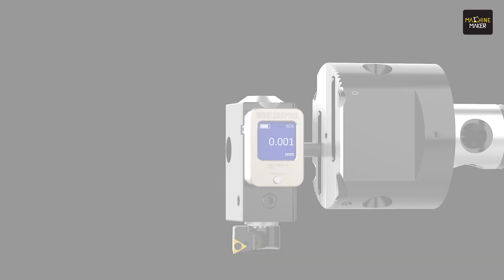The Art of Hole Making at EMO Hannover 2025 | Wohlhaupter & Allied Machine & Engineering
Wohlhaupter GmbH, renowned for its high-precision boring and modular tooling systems, is gearing up to make a substantial impact at EMO Hannover 2025, taking place from September 22–26. As EMO marks its 50th anniversary, the event will spotlight groundbreaking innovations in the metalworking industry, bringing together top manufacturers, engineers, and technology leaders from across the globe.

For nearly a century, Wohlhaupter, part of Allied Machine and Engineering, has led the way in delivering precision tooling solutions, from modular systems for machining centres to cutting-edge digital boring heads and fully customised solutions that meet the evolving demands of modern production. Recently, Hari Shanker, Managing Editor of Machine Maker, visited Wohlhaupter to explore their advanced boring tool solutions, with special attention to their latest breakthrough, the 3ETech technology. This smart display device can be mounted on both standard and custom boring tools, delivering one-micron diameter adjustments and features such as automatic display rotation, metric-to-inch conversion, and individual tool value memory.

At EMO 2025, Wohlhaupter will also present its 3ETech+ digital readout paired with the ES-Bore short clamping holder, offering unmatched 1 µm accuracy and slashing setup times from 10 minutes to under 1 minute. Its smart OLED display rotates automatically, much like a smartphone, enabling effortless precision even in tight or dimly lit spaces. For added safety, the display detaches automatically when the spindle starts. Available in both digital and analogue versions, this solution can be retrofitted into existing tools or integrated into custom boring bars. Don’t miss the chance to witness this game-changing innovation live at EMO 2025.